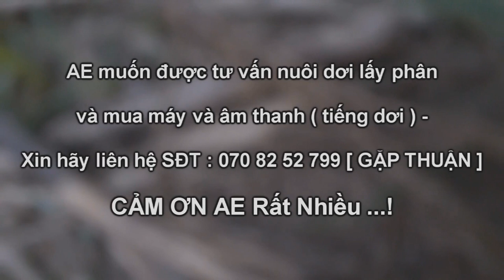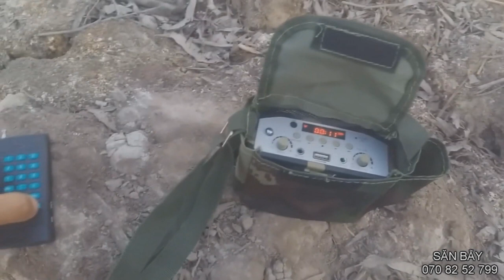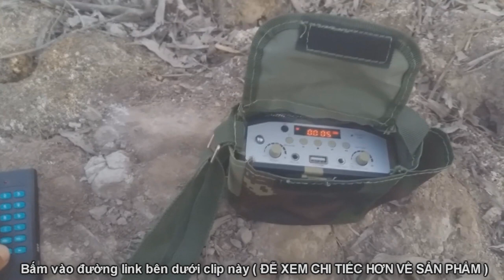Nuôi Dơi Lấy Phân Đạt Hiệu Qủa 100% , Khi Khách Hàng Khi Sử Dụng Sản Phẩm Này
Nuôi dơi lấy phân thành công và dơi về chòi lẹ hơn khi sử dụng máy gọi dơ , máy túc dơi về chòi đễ lấy phân -
Nuôi Dơi Lấy Phân Thành Công 100% Với Tuyệt Chiêu Này
Kỹ Thuật Dụ Dơi Mũi Về Chòi Đễ Lấy Phân , Làm Chòi Sử Dụng Máy Túc Dơi
Toàn Cảnh Nuôi Dơi Lấy Phân , Kiếm Bộn Tiền Và Thành Công Nhờ Mua Máy Phát Dẫn Dụ Dơi -
Đây là clip khách gửi về cho Thuận gửi lời cảm ơn đồng thời chia sẻ cách sử dụng và máy dẫn dụ dơi là như thế nào .
đễ làm cho dơi mau về chòi ở AE gần xa liên hệ cho Thuận nha SĐT : 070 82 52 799 - Rất vui được đón tiếp và tư vấn nhiệt tình 24/24
tiếng gọi dơi muổi nó khác hẳn dơi ăn trái cây và dơi quạ dơi sen nha ae
nói tóm lại Thuận đã chỉ dẫn cho rất nhiều ae làm thành công . ae cứ an tâm nha .